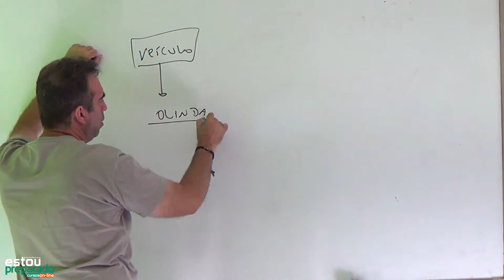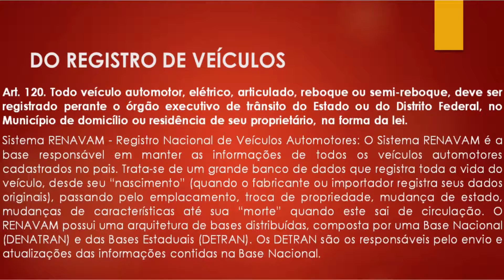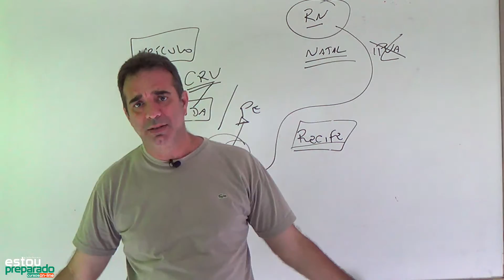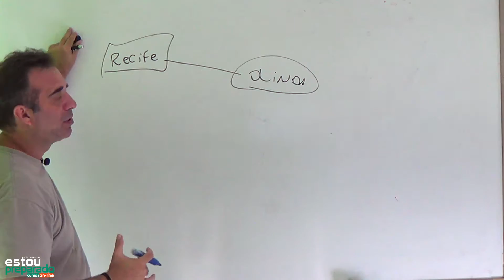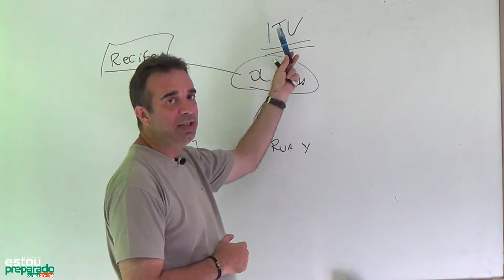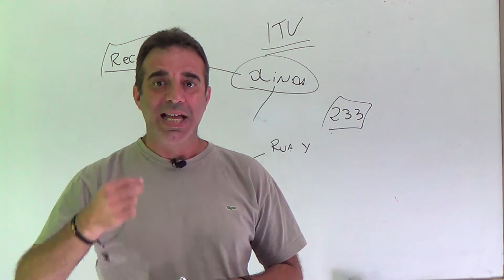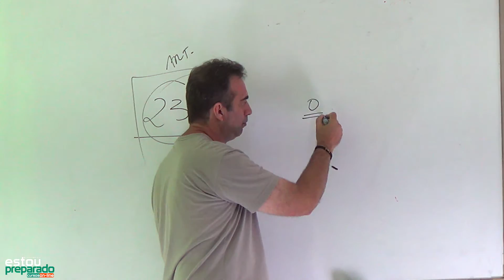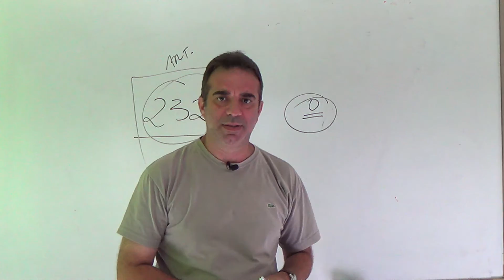📚CÓDIGO DE TRÂNSITO BRASILEIRO: MISSÃO-AULA 2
🚦 IMPORTANTE! ASSISTA ÀS AULAS CHECANDO AS ATUALIZAÇÕES DO CTB